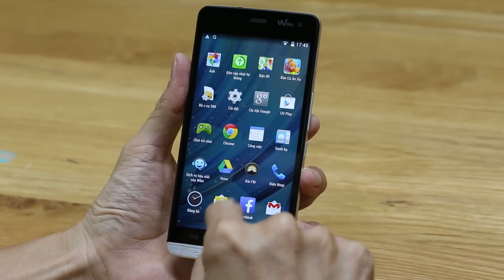[Tinhte] Trên tay Wiko Getaway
SEFLIE ĐẸP NGẤT NGÂY VỚI WIKO GETAWAY

Chỉ với 3,999,000VNĐ, bạn đã có thể sở hữu Getaway với camera phụ 5MP cùng góc chụp rộng lên đến 84 độ cho hình ảnh selfie đẹp ngất ngây mùa Tết này.
Camera chính 13MP sẽ mang đến cho bạn những trải nghiệm chụp ảnh di động hoàn toàn khác biệt với hàng loạt các tính năng hỗ trợ cực chất như Autofocus, Led Flash, chụp HDR, Panorama...